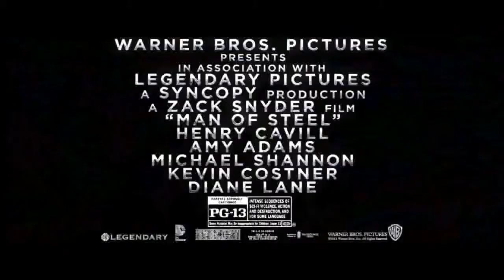Superman El Hombre De Acero Official Tv Spot 11 IMAX 3D (HD) (3D)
En el panteón de los superhéroes, Superman es el personaje más conocido y respetado de todos los tiempos. Clark Kent/Kal-El (Henry Cavill) es un joven periodista veinteañero que se siente perturbado por unos poderes que van más allá de la imaginación. Transportado a la Tierra hace años desde Krypton, un avanzado planeta alienígena, Clark se hace una última pregunta: ¿Por qué estoy aquí?. Criado con los valores de sus padres adoptivos Martha (Diane Lane) y Jonathan (Kevin Costner), Clark descubre que tiene grandes poderes por lo que tendrá que tomar difíciles decisiones. Pero en un momento en el que el mundo necesita más estabilidad, que nunca, reciben un ataque. ¿Será su capacidad usada para mantener la paz, o en última instancia para dividir y conquistar?. Clark debe convertirse en el héroe conocido como Superman, no sólo para convertirse en la última esperanza del mundo, sino para proteger a las personas que ama.